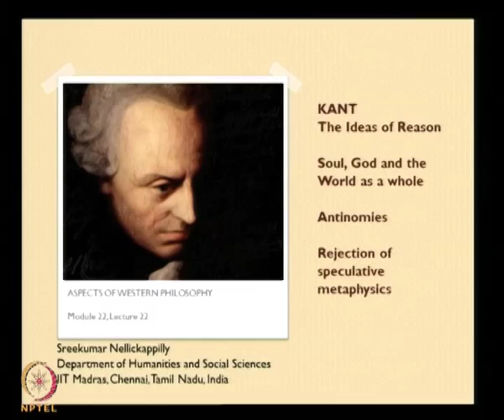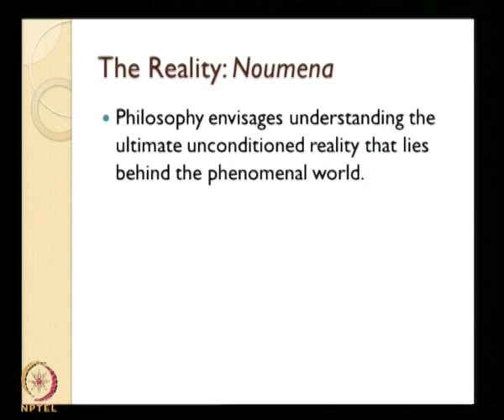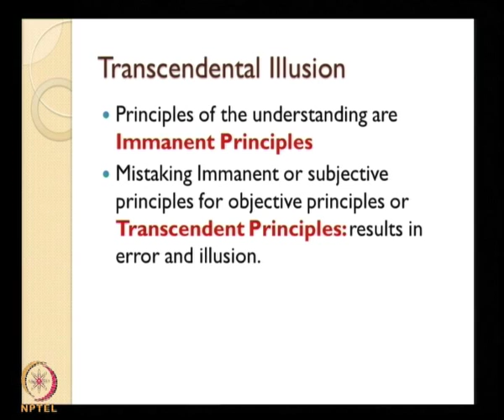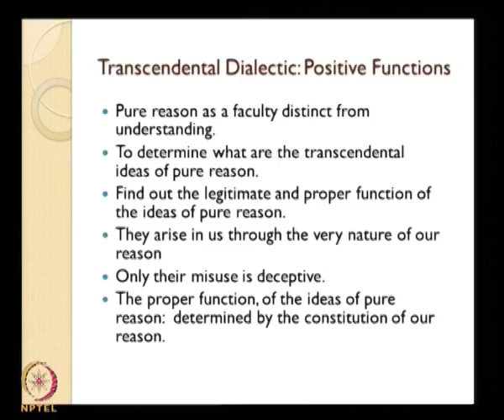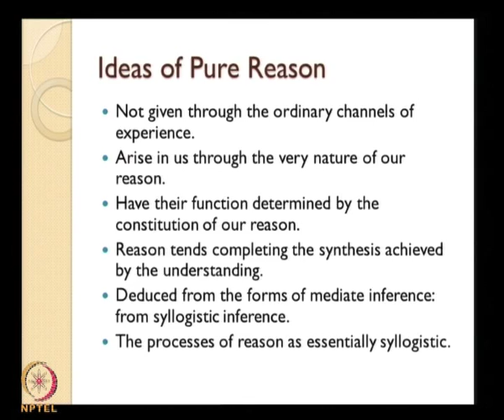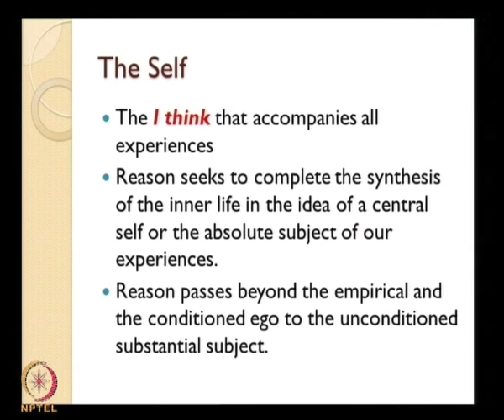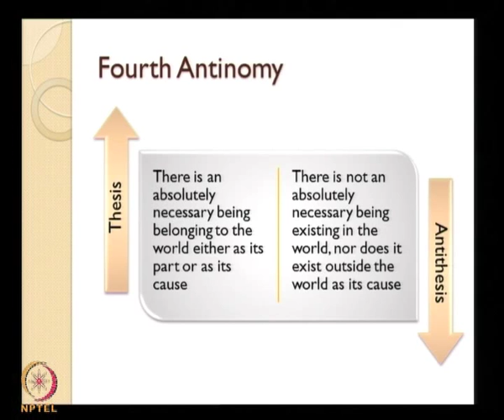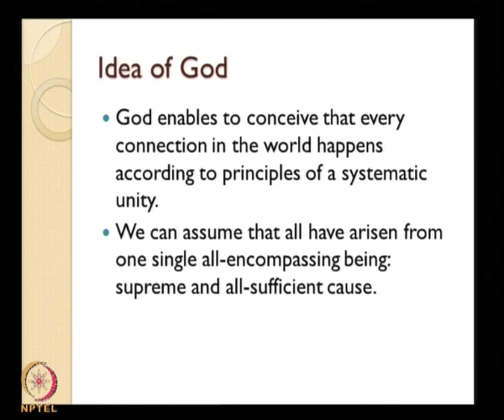Mod-01 Lec-22 The Ideas of Reason-soul, God and world as a whole; antinomies;